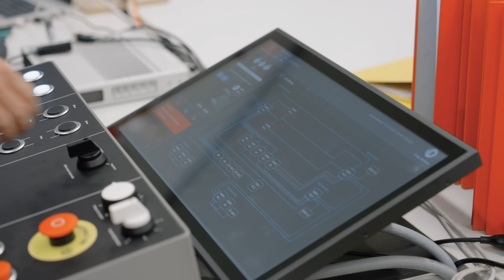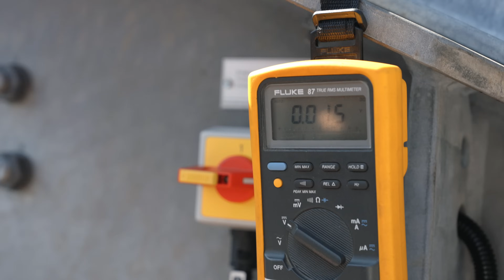Garaventa - Baustellentagebuch "Schilthornbahn 20XX" - Teil 12 - Steuerungstechnik (2024)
In diesem Video gewähren wir Einblicke in die Arbeit der Frey Stans, die für die Steuerungstechnik der neuen Seilbahnen am Schilthorn verantwortlich ist.

Die umfangreichen Sicherheitsprüfungen und Tests sind notwendig, um einen sicheren und effizienten Betrieb der neuen Anlage zu gewährleisten. Die Steuerung wurde zunächst im Testraum in Stans aufgebaut und getestet, bevor sie am Berg installiert wurde. Rund 1'500 Diagnosemeldungen wurden überprüft, um sicherzustellen, dass alle Teilsysteme einwandfrei funktionieren und die Sicherheitskriterien erfüllt werden.

Das Projekt "Schilthornbahn 20XX" sieht eine klassische Pendelbahn zwischen Stechelberg und Mürren mit einer Förderleistung von 800 Personen pro Stunde vor. Die Güter- und Gepäcklogistik soll auf dieser Strecke vollautomatisiert werden. Oberhalb von Mürren werden Funifor-Seilbahnen die Stationen Birg und Schilthorn erschliessen. Das Funiforsystem besticht durch eine hohe Windstabilität und ermöglicht einen kompakten Stationsbau.